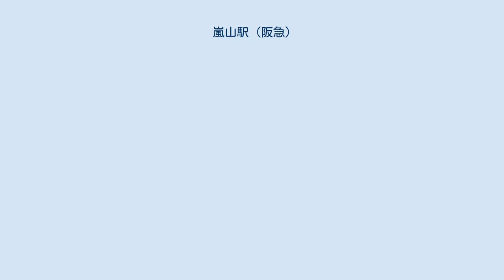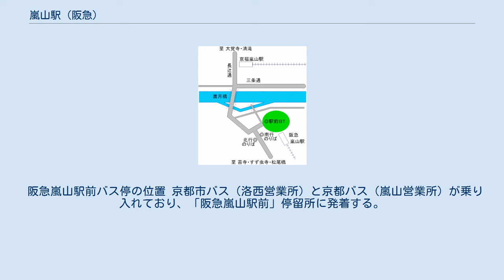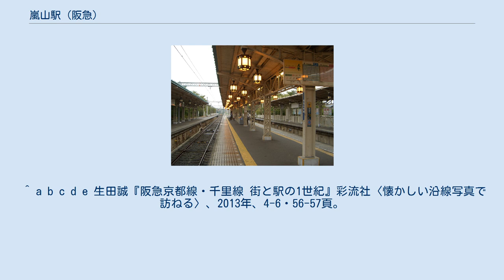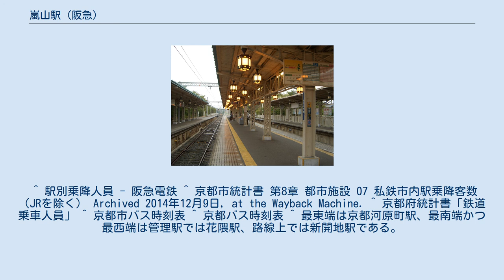嵐山駅 (阪急)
ホーム。
照明器具が特徴的 嵐山駅（あらしやまえき）は、京都府京都市西京区嵐山東一川町にある、阪急電鉄嵐山線の駅。
 京都を代表する観光地の一つ「嵐山」への、大阪・神戸方面からの玄関口である。
 改装前の駅舎。
右手の緑色の階段を上がったところが2階臨時改札口。
 廃止されたホーム（画面奥の2面） 新京阪鉄道が嵐山への観光客を見込み、 6面5線という巨大なターミナル駅として建設された。
しかし、規模に反して乗客がさほどいなかったことから、戦後に3面2線へ縮小した。
廃止されたホーム3面のうち北東側の2面は現存しており、ホーム上や線路跡には植樹がされている（写真を参照）。
 櫛形3面2線のホームを有する地上駅。
2線共に両側をホームに挟まれているが、通年使われているホームは中央の1面のみで、発着する列車のドアは片側のみが開く。
 外側ホーム2面の頭端部は、スロープで駅舎2階の臨時改札口につながっており、常用される1階改札口にはつながっていない。
 駅舎は長年開業以来のものが使われていたが、2010年（平成22年）4月に京町家をイメージした外観に改装された（構造はそのまま）。
さらに同年10月30日には駅前広場も再舗装され、桜の木なども植えられた石畳風になった。
 ホーム上の案内標識では上記のように記載されているが、当駅からの列車は臨時列車を除いて桂までの運転であり、京都河原町・大阪梅田・神戸三宮・宝塚方面へは乗り換えが必要になる。
 通常のダイヤでは、同時に2本の列車が入線することはない。
線路の錆付を防ぐため、休日は1号線、平日は2号線と使い分けている。
1号線はイベント時の列車展示や、臨時列車等の留置に使用されることがある。
 2019年の通年平均の乗降人員は9,553人である。
阪急電鉄全線では第73位。
 また、2019年（令和元年）度の1日あたりの乗降人員は約11,019人である（年間4,033千人、京都市統計書より）。
 近年の1日平均乗車・乗降人員は下記の通り。
 東西に住宅地が広がっている。
嵐山の観光地へは、駅から道なり（北西の方角）に直進すると良い。
観光地の起点付近にあるのが渡月橋で、距離にして約400メートル。
 嵐山界隈には他社の鉄道路線も通っており、当駅から最も近い京福嵐山本線の嵐山駅へは、渡月橋を渡って徒歩約15分。
さらに北へ行くと、JR嵯峨野線の嵯峨嵐山駅・嵯峨野観光鉄道のトロッコ嵯峨駅があるが、当駅より徒歩で20分程度掛かる。
 阪急嵐山駅前バス停の位置 京都市バス（洛西営業所）と京都バス（嵐山営業所）が乗り入れており、「阪急嵐山駅前」停留所に発着する。
 のりばは3か所に設置されているが、路線によって発着地が異なるため、注意を要する。
中には、2つののりばを通る路線もある。
 以下は京都市バス時刻表による。
 以下は京都バス時刻表による。
 ^ 『阪急ステーション』阪急電鉄株式会社コミュニケーション事業部〈阪急ワールド全集 4〉、2001年、128頁。
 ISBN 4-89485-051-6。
 ^ a b c d e 生田誠『阪急京都線・千里線 街と駅の1世紀』彩流社〈懐かしい沿線写真で訪ねる〉、2013年、4-6・56-57頁。
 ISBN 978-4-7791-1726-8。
 ^ “四季折々の風情、歴史ある文化を反映した、趣ある駅舎・駅前広場へリニューアル! “嵐山の玄関口にふさわしい阪急嵐山駅” に生まれ変わります” (日本語) (PDF) (プレスリリース), 阪急電鉄, (2010年3月25日), オリジナルの2020年12月10日時点におけるアーカイブ。
2020年12月10日閲覧。
 ^ 駅別乗降人員 - 阪急電鉄 ^ 京都市統計書 第8章 都市施設 07 私鉄市内駅乗降客数（JRを除く） Archived 2014年12月9日, at the Wayback Machine. ^ 京都府統計書「鉄道乗車人員」 ^ 京都市バス時刻表 ^ 京都バス時刻表 ^ 最東端は京都河原町駅、最南端かつ最西端は管理駅では花隈駅、路線上...